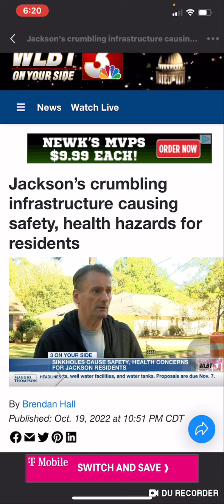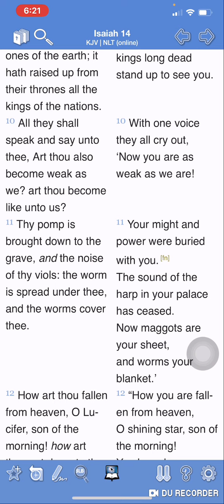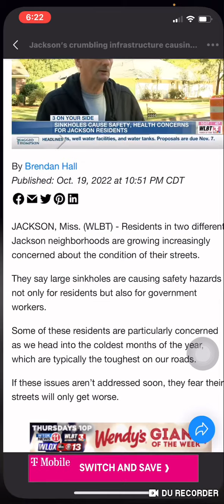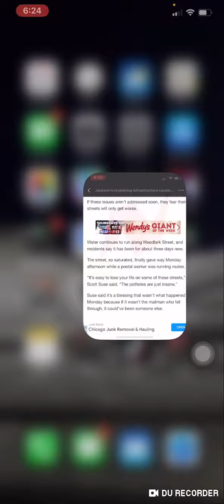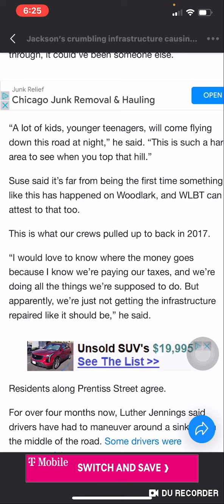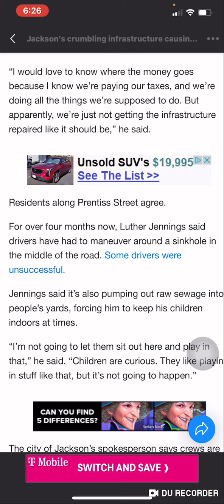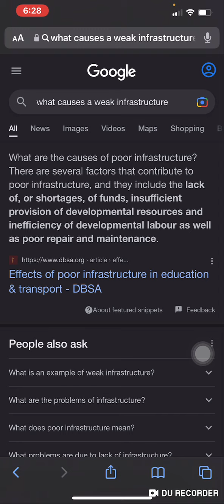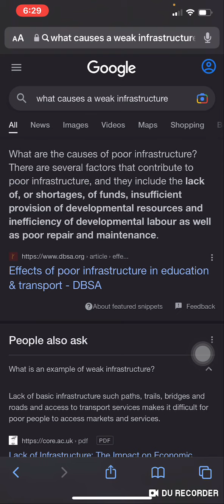The Worm Is Spread Under You